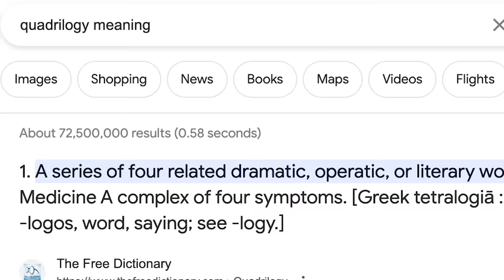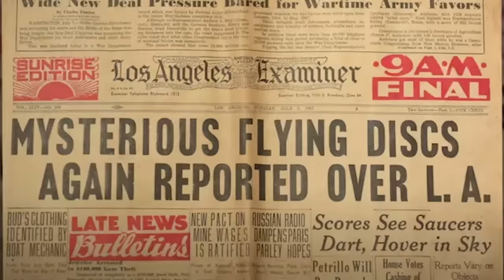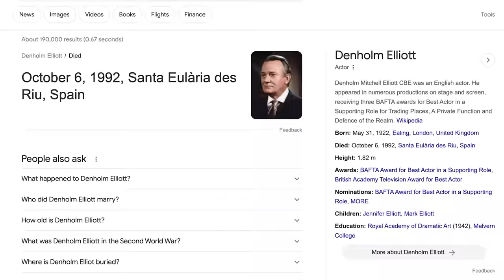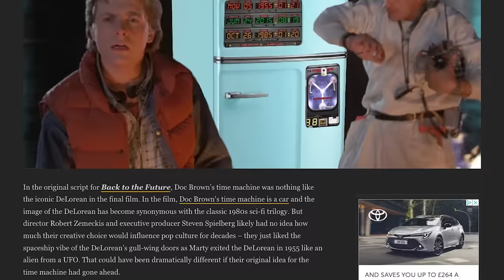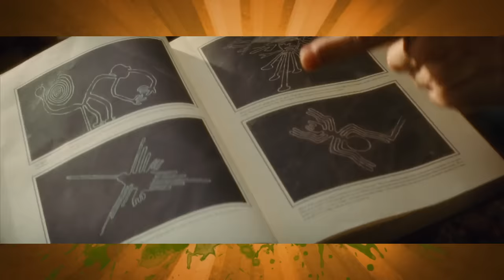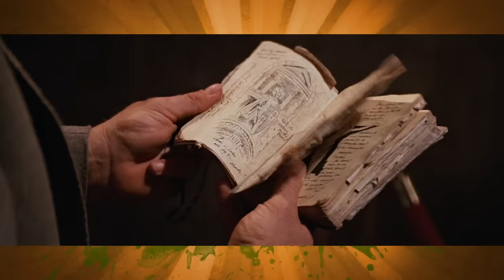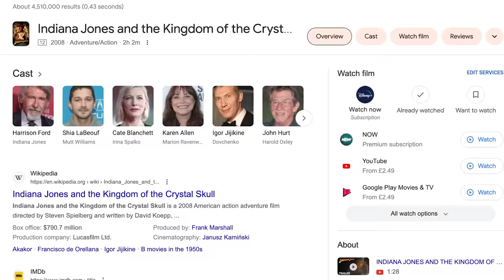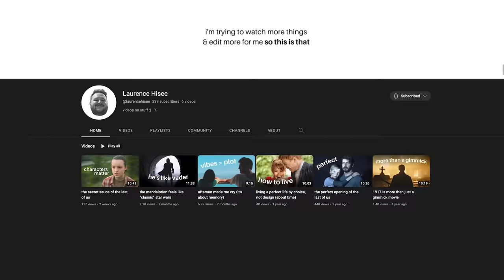Indiana Jones & The Kingdom Of The Crystal Skull - Caravan of Garbage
It's the end of the road. We've reached peak Indiana Jones in the 2008 sequel, coming 19 years after the last in Kingdom of the Crystal Skull.  Harrison Ford is back older and wiser to rekindle his love with Marion, build a relationship with his awful son Mutt and find a glass skull or whatever. Look it might not be the best but it certainly has a lot of stuff in it.